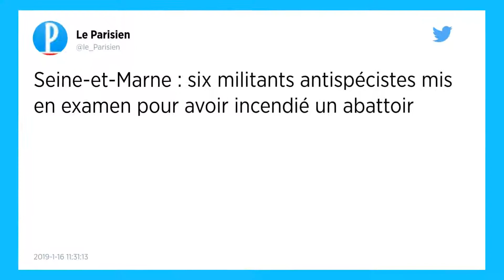Abattoir incendié en Seine-et-Marne. Six militants de la cause animale mis en examen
Trois hommes et trois femmes, âgés de 19 à 50 ans, ont été interpellés samedi 12 janvier et placés en garde à vue par des gendarmes de la brigade de recherches de Melun. Ces militants « antispécistes » ont reconnu leur implication dans l’incendie de l’abattoir.

Six militants de la cause animale, soupçonnés d’avoir incendié un abattoir à Jossigny (Seine-et-Marne) le week-end dernier, ont été mis en examen et placés sous contrôle judiciaire, a-t-on appris ce mercredi 16 janvier auprès du parquet de Melun.

Trois hommes et trois femmes, âgés de 19 à 50 ans, avaient été interpellés samedi soir et placés en garde à vue par des gendarmes de la brigade de recherches de Melun, qui enquêtait sur des militants « antispécistes » soupçonnés de plusieurs infractions dans le département, selon une source proche de l’enquête.

Des installations de chasse détruites
« Un petit groupe d’individus qui milite pour la cause animale a ouvert la bergerie de l’abattoir pour laisser les bêtes s’enfuir, avant de mettre le feu à la paille avec de l’essence. Heureusement, les gendarmes présents sur place ont pu rapidement alerter les pompiers », a relaté le parquet. Les six gardés à vue ont reconnu leur implication dans l’incendie de l’abattoir. Ils ont aussi reconnu, « à des degrés divers », avoir tenté d’incendier fin décembre des locaux de la Fédération départementale de la chasse, toujours selon le parquet.

Le petit groupe est également soupçonné d’avoir détruit des installations de chasse au cours de l’automne dans le département. Une information judiciaire a été ouverte, notamment pour dégradation de biens par moyen dangereux et association de malfaiteurs en bande organisée.

Les boucheries également visées
Depuis quelques mois, partout en France, des militants de la cause animale s’en prennent également à des boucheries. Fin décembre, une boucherie a ainsi été vandalisée à La Madeleine, dans la périphérie de Lille, quelques mois après des attaques similaires sur d’autres enseignes de la métropole du Nord.